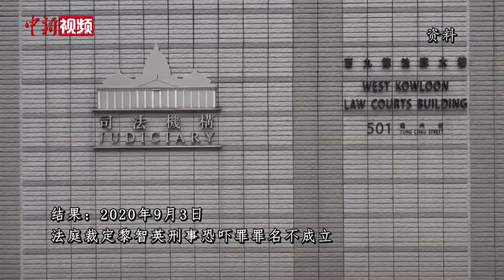终于判了！历数乱港分子黎智英的 “三次被捕”和“多宗罪”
4月16日，乱港分子黎智英就4宗案件到法庭应讯，其中包括2019年8月18日及8月31日两宗未经批准集结案的判刑，以及分别被控违反香港国安法和欺诈2宗案件再提讯。针对其中的“8.18”非法集结案，黎智英被判入狱12个月。针对另一起“8.31”非法集结案，黎智英被判囚8个月。